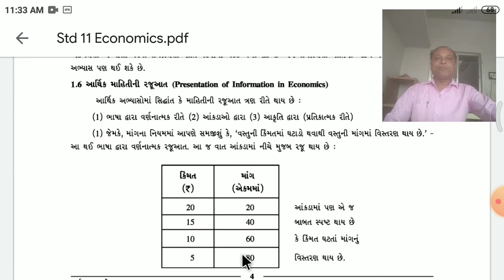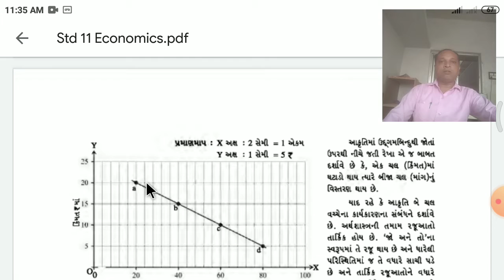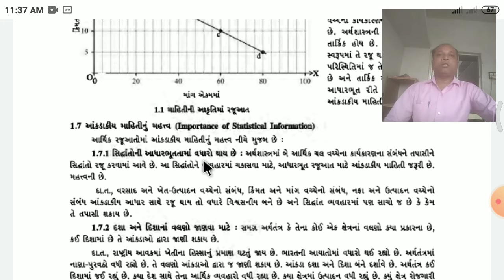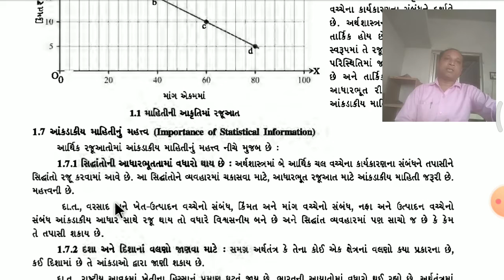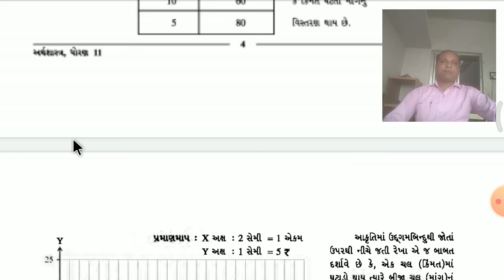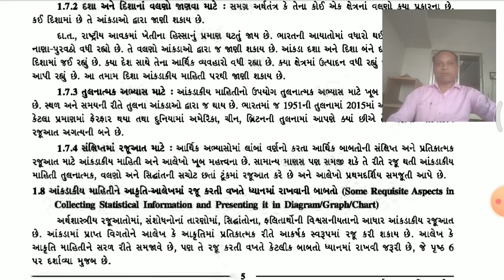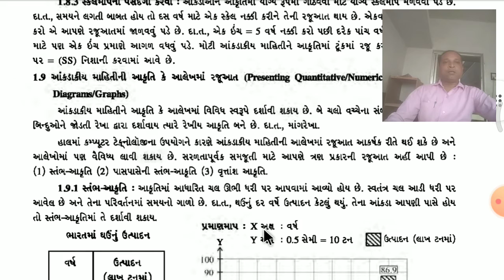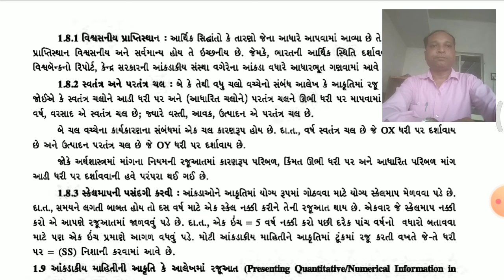ગીતાંજલી વિદ્યાલય વઢવાણધોરણ - 11વિષય- અર્થશાસ્ત્ર એકમ - 01 વિષયાંગ - અર્થશાસ્ત્ર વિષય પ્રવેશ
ધોરણ -  11
વિષય-  અર્થશાસ્ત્ર
એકમ  - 01
વિષયાંગ - અર્થશાસ્ત્ર વિષય પ્રવેશ  (ભાગ - ૩ )
 પ્રસ્તુતકર્તા - સંજયભાઈ ચાવડા